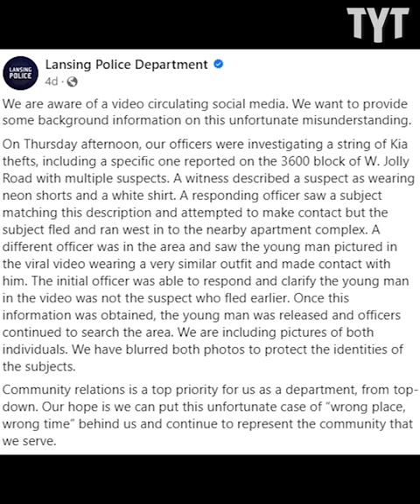MI Police Handcuff 12-Year-Old For Doing His Chores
In Lansing Michigan, police handcuffed a child taking out the trash simply because he matched a description. Fortunately, his neighbors and father were there. Rayy Vana breaks it down on Rebel HQ.